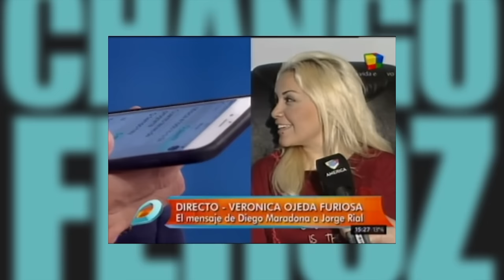CHANGO FEROZ - SEGUNDA TEMPORADA - CAPITULO 28 - 03-09-15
SECCION: CHANGO FEROZ - SEGUNDA TEMPORADA - CAPITULO 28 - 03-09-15